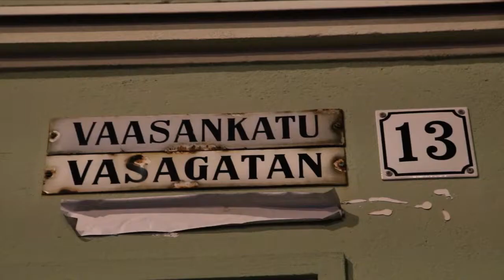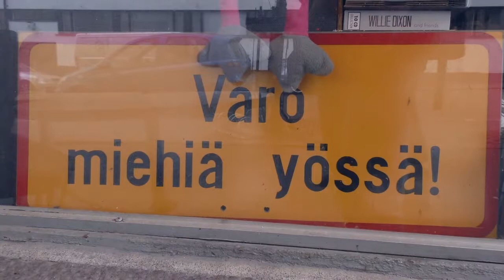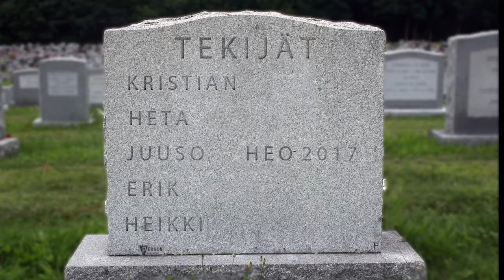Puukkobulevardilla - Dokumentti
Puukkobulevardilla-dokumentti katsoo Vaasankatua stereotypian taakse.

Työryhmä:
Ohjaus - Heikki Ranta
Kuvaus - Eeku Vartiainen
Tuottaja - Heta Puoskari
Ääni - Juuso Noppa
Leikkaus - Kristian Pekkala ja Heikki Ranta